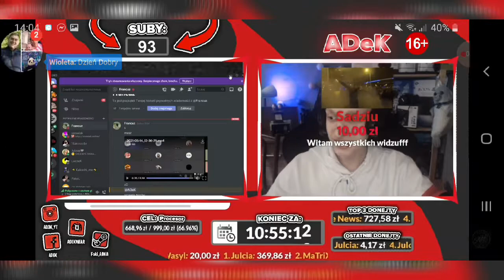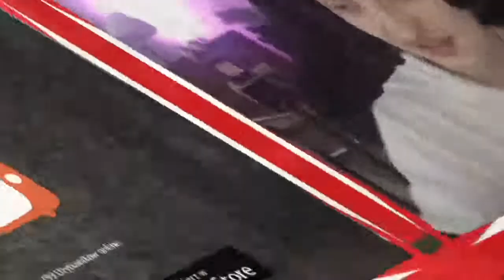Donate Shote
*Mega ważne info rozwiń*

FAQ:
 Mam na imię Julia
Mam 20 lat
mieszkam w kuj-pom